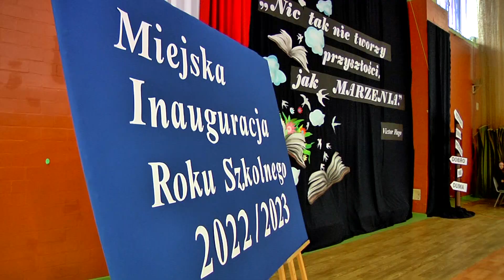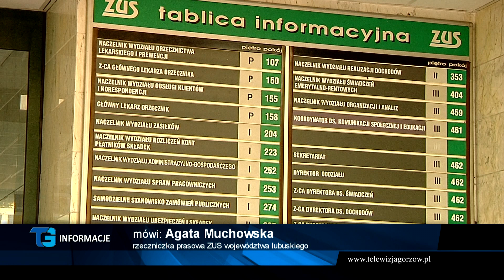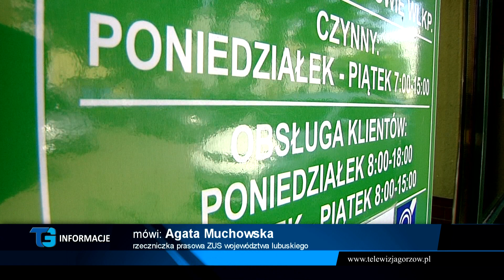Informacje Telewizji Gorzów - 01.09.2022